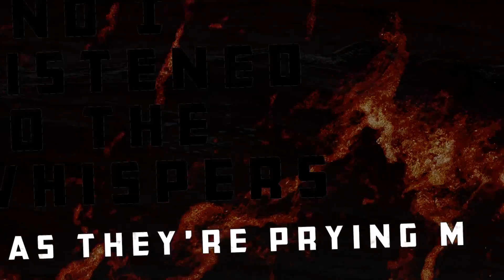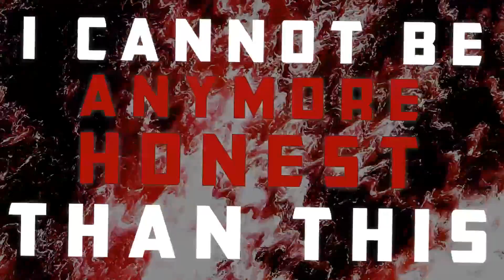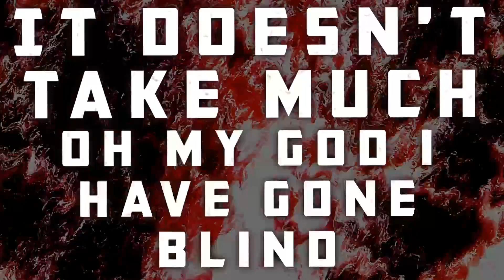Everred - "The First Words" (Official Lyric Video)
The official lyric video for ‘The First Words' from Everred's debut album "Shadows".
(2016)

Melodic/Post-Hardcore from Moore Haven/Miami, Florida